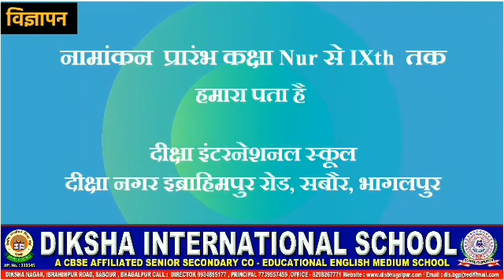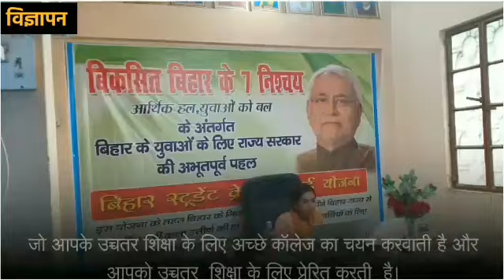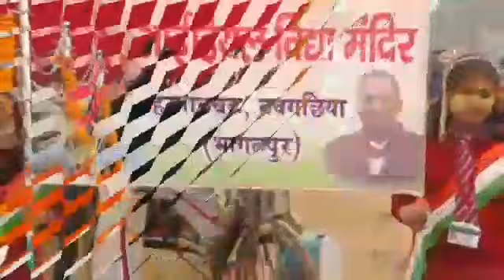नवगछिया में घर के गेट पर पत्नी के सामने अपराधियों ने व्यवसायी की गोली मार कर हत्या